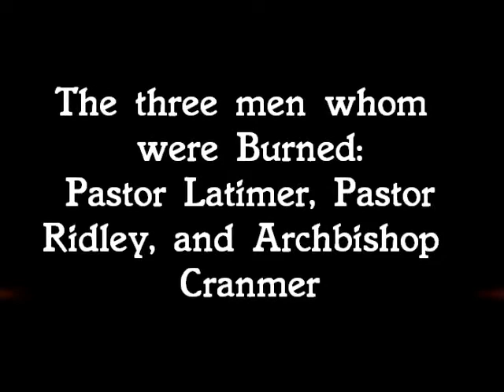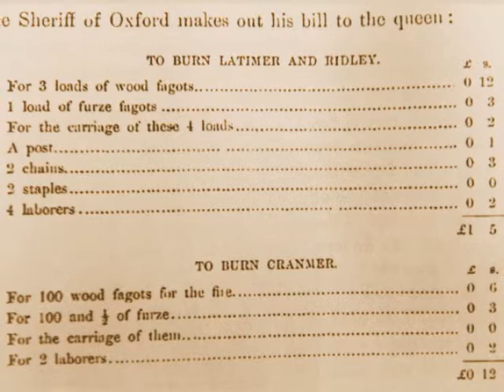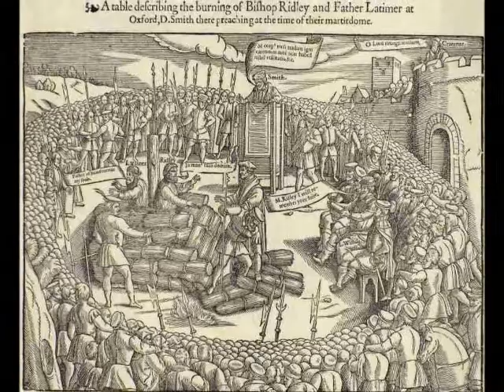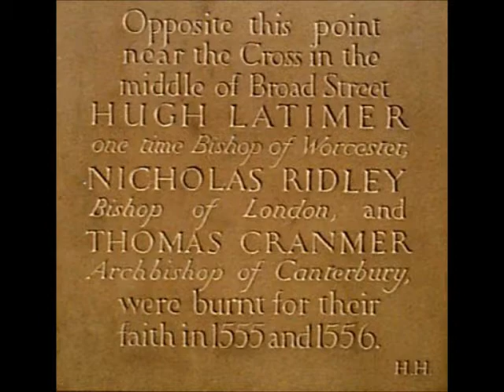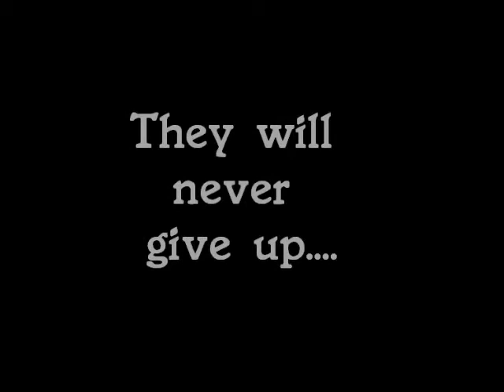The three men whom were Burned:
Pastor Latimer, Pastor Ridley, and Archbishop Cranmer